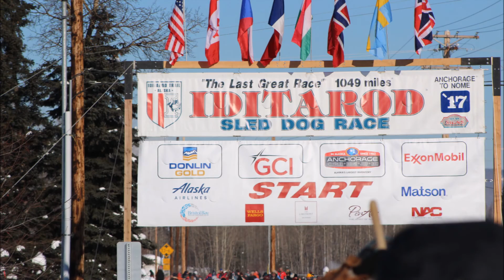2017 Iditarod restart, 30 below to cold for flying drones fairbanks Alaska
due to -30F below zero weather ,I couldn't fly the drone
So I walked over to the starting line of the 2017 Iditarod restart in Fairbanks Alaska ( march 6th) at pikes landing,and watched the mushers going out towards nenana